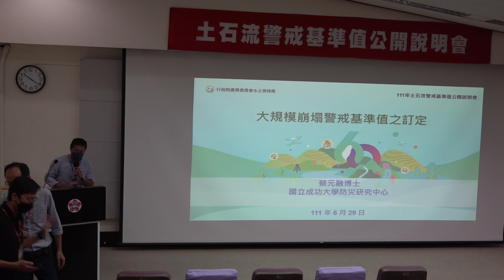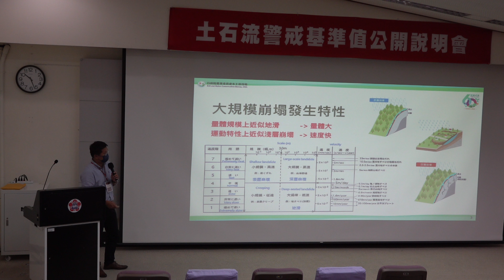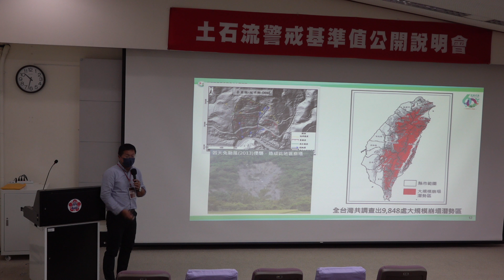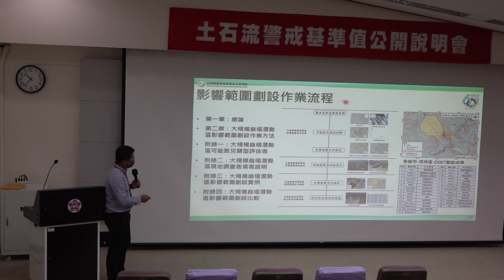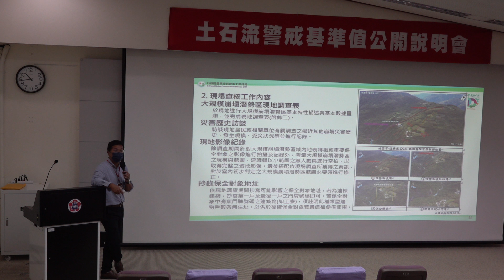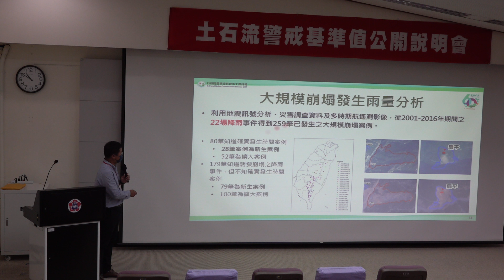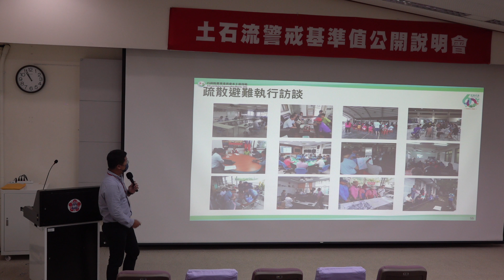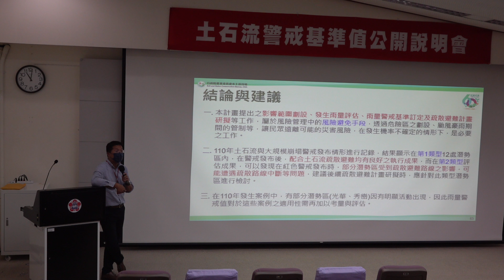大規模崩塌警戒基準值之訂定｜成功大學防災研究中心｜蔡元融 博士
111年土石流警戒基準值公開說明會
日期：民國111年6月29日(星期三)